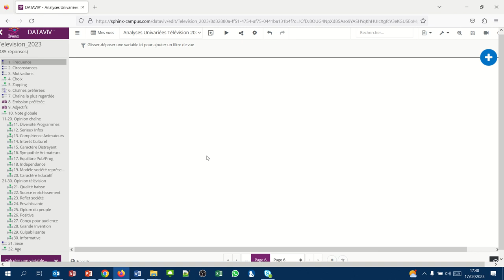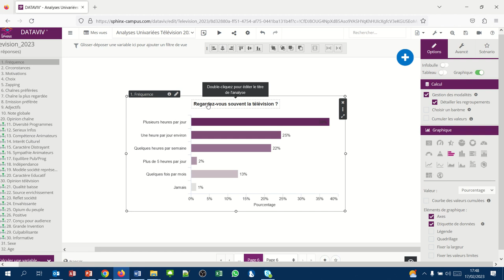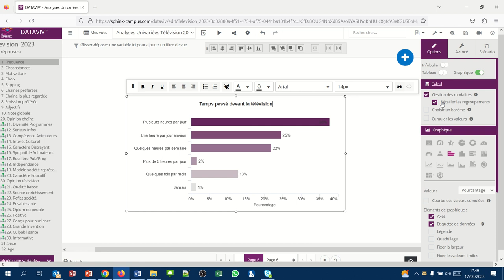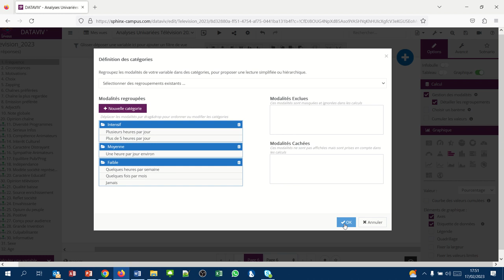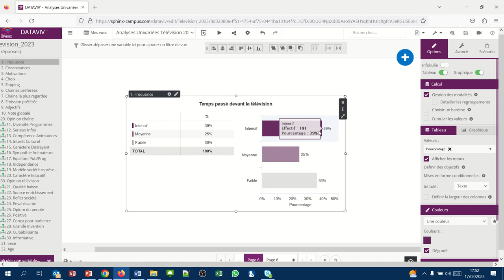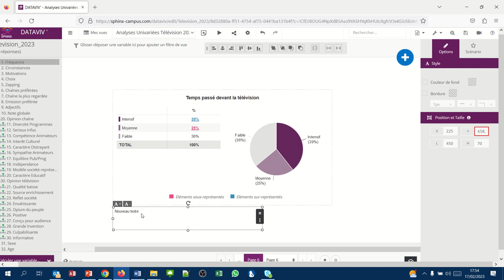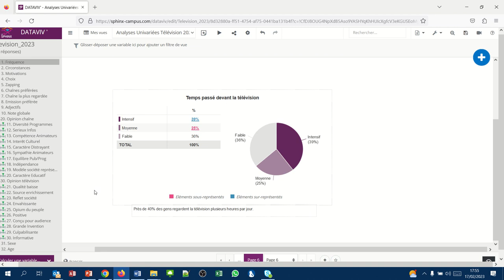Sphinx Analyse univariée 15 - Temps passé devant la télévision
Analyse de la variable fréquence de l'enquête télévision :
- Regrouper les données
- Afficher le tableau de distribution et de fréquence
- Changer de graphique
- Colorier les valeurs significatives